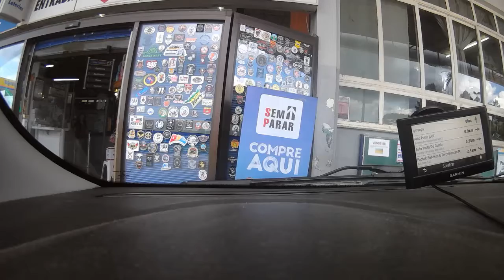SITUAÇÕES NA ESTRADA PARTE 88 + FUSCA + CORSA +artigo 203 da Lei N 9 5031997